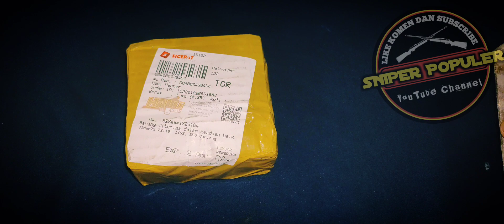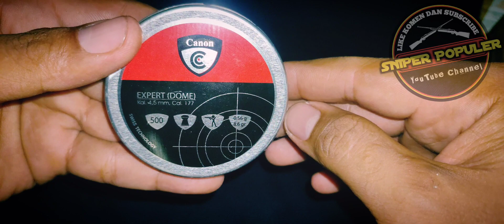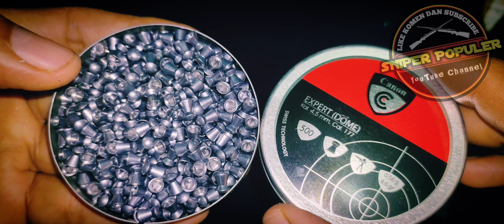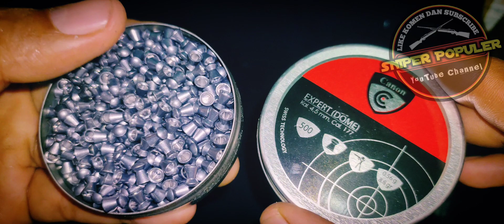Unboxing kacang import‼️Murah tapi bukan murahan❗Paling cocok untuk uklik